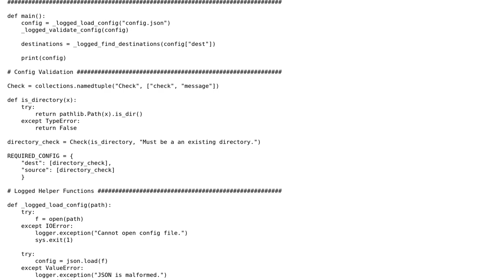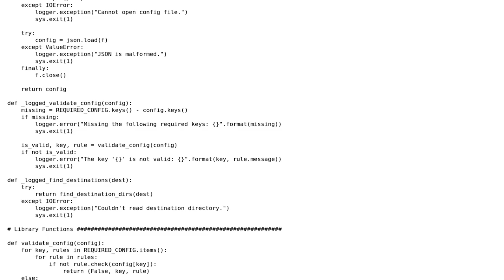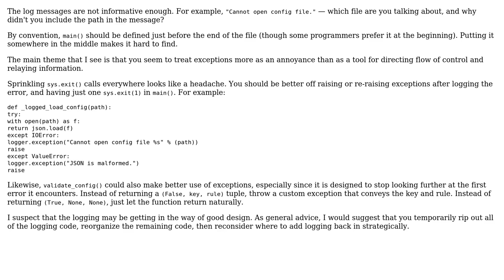Code Review: Validating config files and separating back-end from front-end (2 Solutions!!)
Code Review: Validating config files and separating back-end from front-end

With thanks & praise to God, and with thanks to the many people who have made this project possible! | Content (except music & images) licensed under CC BY-SA | Music | Images & others | With thanks to user l0b0 user jme user 200_success and the Stack Exchange Network Trademarks are property of their respective owners. You are responsible for your own actions.